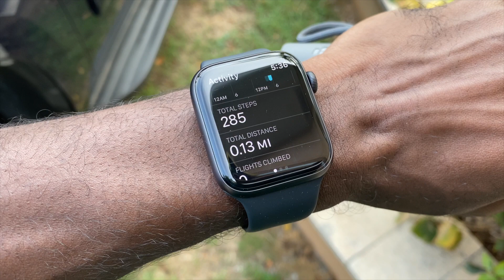This is Why I Love The Beach | Grand Cayman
Welcome Back to the channel guys... Hope y'all enjoy this one.

Things to do In grand cayman, grand cayman beaches